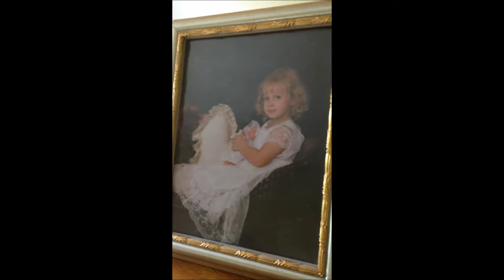CAM_FATHER_DAUGHTER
For you Cammie